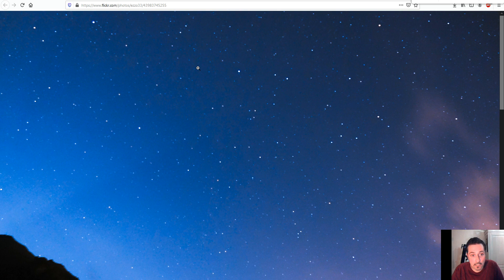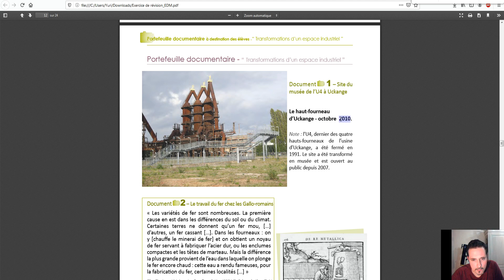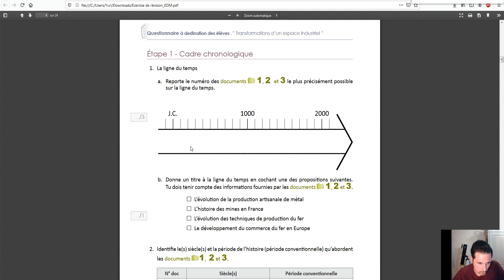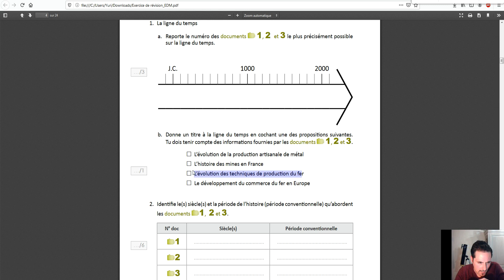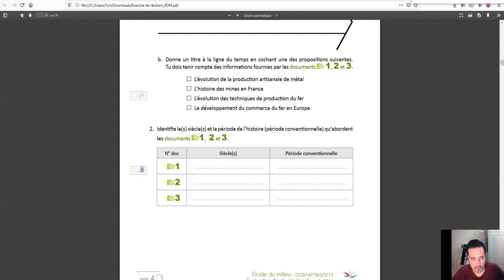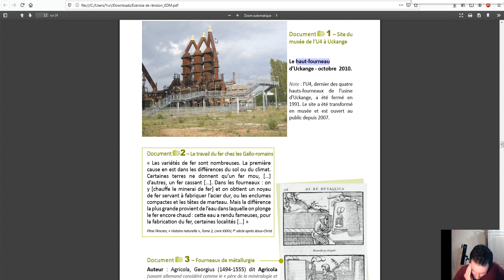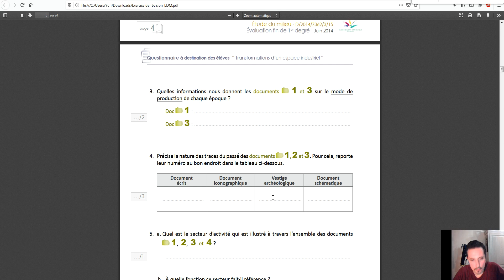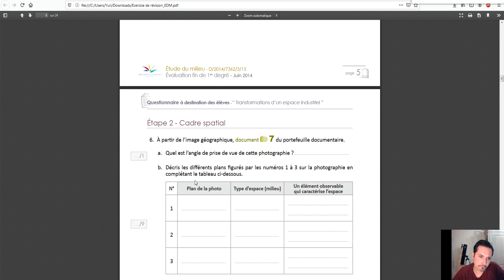2S - EDM Correction dossier ÉTAPE 1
Cette vidéo est la correction de la première partie du dossier envoyé partie envoyé par mail. Cette partie concerne le cadre chronologique.